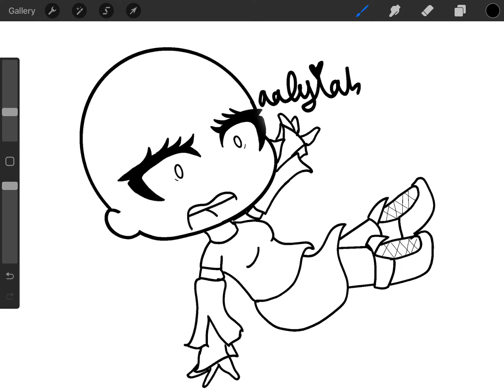I’m to scared to do the hair TwT